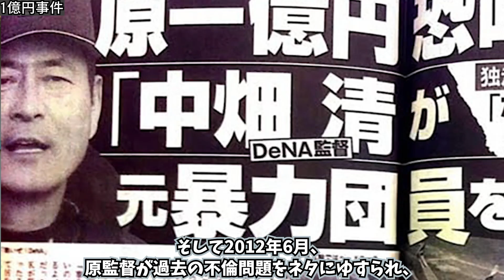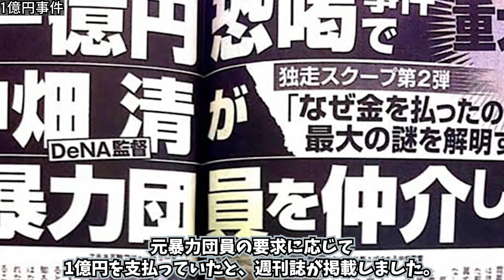中畑清が鎮めた原辰徳の1億円事件「清武さん、もう暴露はやめて」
2012年ごろに発覚した、原辰徳の反社会的勢力も絡んだ1億円事件！実はこの事件、当時横浜DeNAベイスターズの監督だった中畑清も絡んでおり・・・

★もしも野球をやったら、どんな選手になりたいですか？無料で診断できます！

DOVA-SYNDROME
魔王魂
イラストAC
いらすとや
Audiostock
pixabay